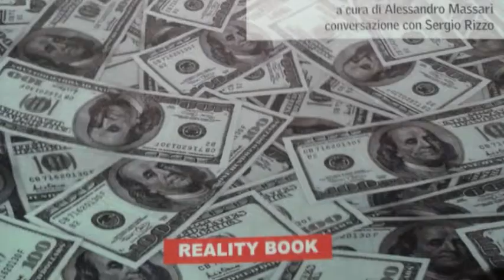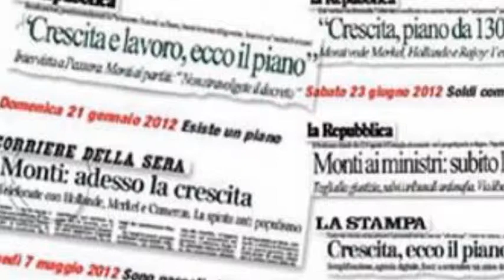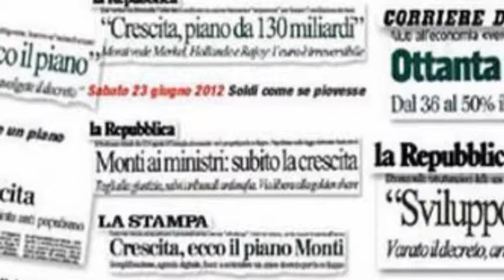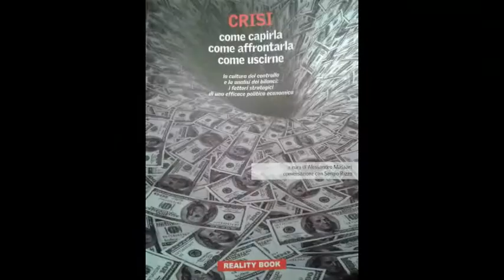CRISI - (Reality Book) Intervista di Alessandro Massari a Lorenzo Capo Favilli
Intervista di ALESSANDRO MASSARI a LORENZO CAPO FAVILLI autore del libro :
"CRISI - Come capirla, come affrontarla, come uscirne" Ed. Reality Book

Il volume spiega in maniera "tecnica-ma-non-troppo" la fase economica che stiamo vivendo in Italia e in Europa. I problemi economici e giuridici vengono affrontati nella loro interconnessione. Il controllo è la filosofia di fondo del libro. Viene dato ampio spazio alla analisi dei bilanci sia degli enti pubblici che delle società, perché è proprio dall'esame di questi documenti che possono emergere cause e responsabilità della crisi e possono essere individuati i provvedimenti da adottare per uscirne. In coda al testo una conversazione con Sergio Rizzo, editorialista del Corriere della Sera.